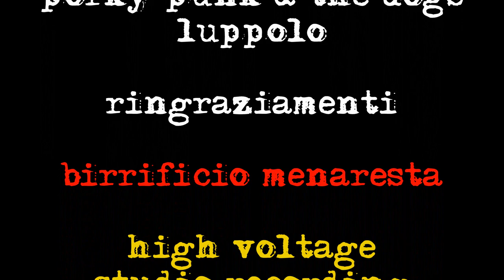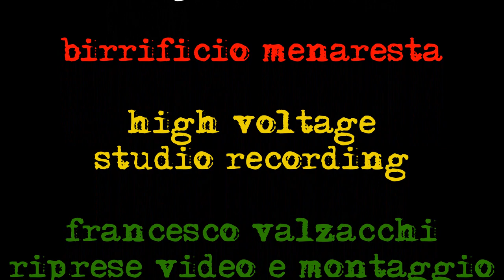LUPPOLO - porky punk & the dogs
se ti piace la birra non farti scappare questa punk song dedicata al nettare degli dei

video realizzato diretto e montato da:
Francesco Valzacchi

estratto dall'album TOO BACON-TINUED
secondo lavoro dei PORKY PUNK& THE DOGS

registrato presso:
HIGH VOLTAGE SALAPROVE/STUDIO RECORDING

ambientazione video:
BIRRIFICIO MENARESTA